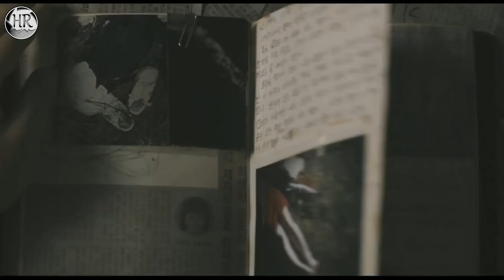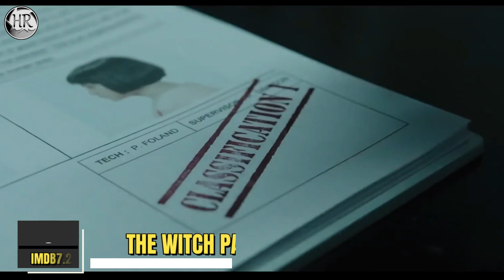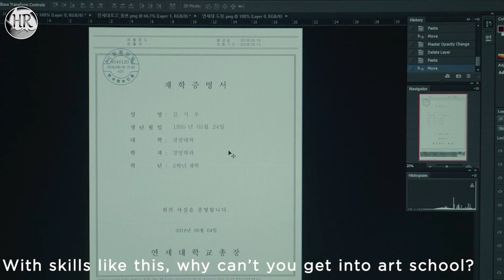Top 10 Best "Korean Movies" Of All Time Hindi Dubbed | Most Popular Movies | on NETFLIX (PART 1)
I have added in this video top 10 Korean movies of all time. These all Movies are Popular in the World. Most of the movies are available on NETFLIX.
These top 10 Hindi dubbed Korean movies will win your heart and they will entertain you to the fullest. You should give a try to these 10 Korean movies that are better than Hollywood movies. This is Part 1 of our video series about the best Korean movies of all time in Hindi, we will bring you more videos about Korean cinema till than watch this video and enjoy these Korean movies.